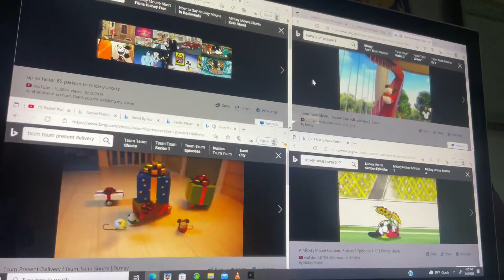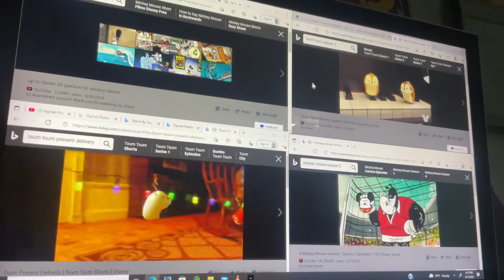Up to faster 68